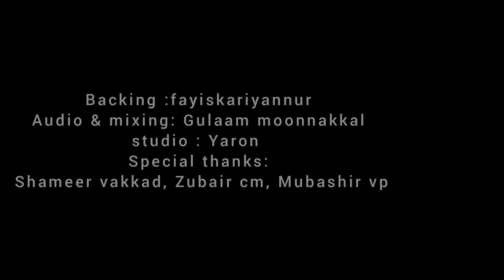noore yaman ശംസുൽ ഉലമ അനുസ്മരണ ഗാനം | shamsul ulama memorial song | Bilal muhammed |AL-SALAMA ONLINE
𝙣𝙤𝙤𝙧𝙚 𝙮𝙖𝙢𝙖𝙣 ( shamsul ulama memorial song ). "shamsinoli vajhin nirachoru sharafin thajolivee" .This is a sonorous video song presented by 𝗮𝗹 𝘀𝗮𝗹𝗮𝗺𝗮 𝗼𝗻𝗹𝗶𝗻𝗲 for our subscribers and viewers , please watch and Feel  it.

☞ 𝗔𝗻𝘁𝗶-𝗽𝗶𝗿𝗮𝗰𝘆 𝗪𝗮𝗿𝗻𝗶𝗻𝗴

This content is 𝗖𝗼𝗽𝘆𝗿𝗶𝗴𝗵𝘁𝗲𝗱 to AL-SALAMA ONLINE . Legal action will be taken against those who violate the copyright of the same

AL-SALAMA ONLINE | 𝙥𝙧𝙚𝙨𝙚𝙣𝙩𝙨
𝘼𝙡𝙗𝙪𝙢:
                            noore yaman
                            ( shamsul ulama memorial song )
                            ശംസുൽ ഉലമ
                            അനുസ്മരണ മദ്ഹസോങ്
𝙍𝙚𝙡𝙚𝙨𝙞𝙣𝙜 :
                            18/11/2020 05 PM
𝙇𝙮𝙧𝙞𝙘𝙨:
                            Rashid manalaya
𝘾𝙤.𝙊𝙧𝙙𝙞𝙣𝙖𝙩𝙤𝙧:    Swadaka KPM
𝙈𝙪𝙨𝙞𝙘&𝙫𝙤𝙘𝙖𝙡 :
                            Bilal muhammed
𝙗𝙖𝙠𝙞𝙣𝙜 :              fayiskariyannur
𝘼𝙪𝙙𝙞𝙤&𝙢𝙞𝙭𝙞𝙣𝙜 :
                            Gulaam moonnakkal
𝙎𝙩𝙪𝙙𝙞𝙤 :
                            Yaron
𝙀𝙙𝙞𝙩𝙞𝙣𝙜 :              Swadaka kpm
𝘿𝙚𝙨𝙞𝙜𝙣𝙞𝙣𝙜
                            Shuhaib zahir
𝙎𝙥. 𝙏𝙝𝙖𝙣𝙠𝙨 :
                            Afsal ramanthali
                            Hafiz Sharafudheen Bahrain
                            Shameer vakkad
                            Zubair cm, Mubashir vp

 AL-SALAMA ONLINE ISLAMIC CLASS ROOM

𝙇𝙮𝙧𝙞𝙘𝙨:
ശംസിന്നൊളി വജ്ഹിൽ നിറഞ്ഞൊരു ഷറഫിൻ താജൊളിവേ...
ഉഷസിൽ ഉയർത്തുലഗിൽ നിറഞ്ഞൊരു (ശംസുൽ ഉലമയുമേ). (2)
വിശ്വ വികേതിതമാം മഹിയിൽ വിശ്വ സമസ്തയുമേ
ജഗമിൽ
വിശ്രുത പൂണ്ടിടവേ..(2)
സീനത്തിന്നാദ്വനി.. നിറയുമീവിണ്ണിലും മഹിയിലും മലബാറിലും വിടർന്നിടുന്നൊരു ആ സ്മൃതി...
മർത്യമാം മാനമിൽ ദീപ്തിയിൽ പൂരിതം
പാലനാം... ആ സുതീ... ജീവിതാമാമൃതം

ഹളറുൽ മൗതിൻ ഉറവിയെടുത്തൊരു മലനാടിൻ തിaരു നായകർ.. മതവിധി കാട്ടി വികൃതമകറ്റിയ (കനിവ് പകർത്തിയ മധുമലർ)...(2)
വരക്കൽ മഖാമിലിന്നും അന്തിയുറങ്ങുന്നെൻ മഹിതമാം ആ മധുവിൽ അണയും ശലഭങ്ങൾ..(2)
നൊമ്പരം പെയ്തൊഴിയാൻ വെമ്പലായ് ആ സവിതം
വ്യസനം പറഞ്ഞിടാനും
വ്യതനങ്ങൾ തീർത്തിടാൻ
ഹളറുൽ മൗതിൻ ഉറവിയെടുത്തൊരു മലനാടിൻ തിരു നായകർ മതവിധി കാട്ടി വികൃതമകറ്റിയ (കനിവ് പകർത്തിയ മധുമലർ)...(2)
▶ അറിയിപ്പ് :  𝙰𝙻-𝚂𝙰𝙻𝙰𝙼𝙰 𝙾𝙽𝙻𝙸𝙽𝙴 പബ്ലിഷ് ചെയ്യുന്ന വീഡിയോകൾ അല്ലെങ്കിൽ 𝙰𝙻-𝚂𝙰𝙻𝙰𝙼𝙰 𝙾𝙽𝙻𝙸𝙽𝙴 റൈറ്റ്സ് ഉള്ള ഉസ്താദുമാരുടെ പ്രഭാഷണങ്ങളോ അനധികൃതമായിട്ട്, അല്ലെങ്കിൽ സാഹചര്യങ്ങളിൽ നിന്ന് അടർത്തി മറ്റൊരു ടൈറ്റിൽ നൽകിയോ , അല്ലെങ്കിൽ ഓഡിയോ മാത്രം കട്ട് ചെയ്തു ഫോട്ടോ വെച്ച് എഡിറ്റ് ചെയ്തോ നിങ്ങളുടെ യൂട്യൂബ് ചാനെലുകളിലോ ഫേസ് ബുക്ക് പേജിലോ അപ്‌ലോഡ് ചെയ്താൽ അത് നിങ്ങളുടെ ചാനലുകൾ ബ്ലോക്ക് ആകുവാൻ കാരണമായേക്കാം.

സമസ്ത
നൂറേ യമൻ
റബീഉൽ ആഖിർ 4 ശൈഖുന ശംസുൽ ഉലമ യുടെ വഫാത്ത് ദിനം

Samastha
sys
skssf
smf
SKSBV
SIC
SKICR TV

shamsul ulama song madh song anusmarana ganam anusmarana Song skssf song شمس العلماء ek usthad kanniyath usthad samastha song SKSBV song madh song malayalam song malayalam madh song അനുസ്മരണ ഗാനം  അനുസ്മരണ സോങ് ശംസുൽ ഉലമ അനുസ്മരണം ശംസുൽ ഉലമ മദ്ഹ് ഗാനം ഇ കെ ഉസ്താദ് ഇ കെ അബൂബക്കർ മുസ്ലിയാർ വരക്കൽ മഖാം ஷம்சுல் உலமா
ಶಮ್ಸುಲ್ ಉಲಮಾ varakkal maqm samastha president samastha ganaral sectary